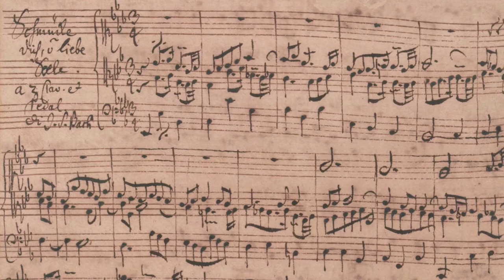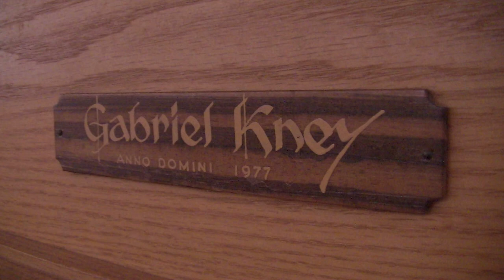BACH · Schmücke dich, o liebe Seele (BWV 654) | Matthieu LATREILLE, organ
The chorale “Schmücke dich, o liebe Seele” (BWV 654) by Johann Sebastian Bach comes from the Great Eighteen Chorale Preludes collection. Its title can be translated to “Deck Thyself, O My Soul.” It is an ornamental chorale, that is to say that the theme-here in the soprano-is enriched with abundant ornamentation used to embellish and vary the melody of the chorale. According to Gilles Cantagrel, the many parallel thirds and sixths would represent our union with God.

Bach reworked on those chorale preludes all his life long. There is one to three earlier versions for most of them. He copied them during the last phase of his life. He was then losing his vision. Above the title of the first chorale prelude, he wrote J.J., which means “May Jesus help us!”

Most of them were originally written between 1710 and 1714. He was then employed by Wilhelm Ernst, Duke of Saxe Weimar, who was a pious Lutheran, and a music lover. The chapel organ was rather small. It had 12 stops. Therefore, it was a little smaller than the organ on the video.

A chorale prelude for organ is a composition based on a hymn tune. Some musicologists think that the chorale preludes were used to introduce the hymns; some others think that they were a solo piece that could be play, for instance, during communion. Those chorale preludes fit into the German tradition of the 17th century (as composed by Böhm, Buxtehude and Pachelbel), but are more elaborate.

The organ at St. Thomas' Anglican Church in Belleville, Ontario (Canada) is one of the finest pipe organs of the Quinte area. The instrument was built by Gabriel Kney in 1977, to replace the large Casavant organ that had been destroyed with the church by fire in 1975. The instrument of 19 ranks (about 1,000 pipes) has 14 stops and its action is entirely mechanical.